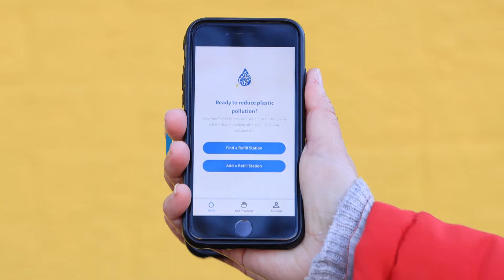Refill for Business in Wales 💧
Want to know how joining the Refill Revolution will benefit your business?
Being listed on the Refill App connects you to thousands of app users in Wales looking for free water refills.

Refill builds deeper relationships with customers based on a shared purpose… The prevention of plastic pollution from single use plastic water bottles.

Find out for yourself how being part of the Refill Revolution can benefit your business by signing up to the Refill app today.